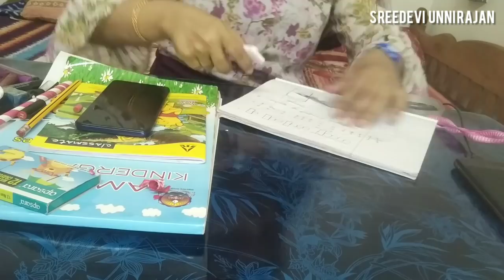TESTING OUT VIRAL **BACK TO SCHOOL** HaCKS & PRANKS | Funny 🤪😂🤣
Hi guys
Here we are going to test viral *Back to School Hacks* . It's a great experience. Watch and Enjoy. Comment your valuable suggestions.😍😀👍

If you like my video pls

Testing out Viral AMMIKALLU Hacks

Testing out Viral CHOCOLATE Hacks

👏👏👏MAKE IT POSSIBLE👍😎😀
Channel promotion:- ( Minimum 15 videos)
1.Channel name
2.Channel link
3.Channel Description
4.Thumbnail
5.Personal Details

Talent promotion
1.Name
2.Description
3.Link

The background Audio is used only for enhancing the content which is purely for enhancing entertainment purpose, and the channel does not own or claim any rights over the music in this video. all copyrights to the creator.

Musician: Not The King. 👑